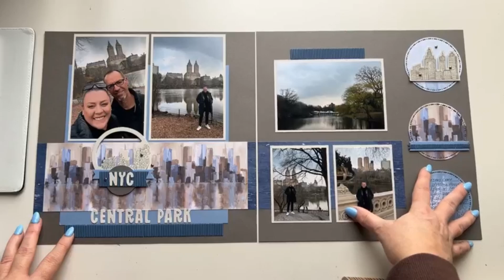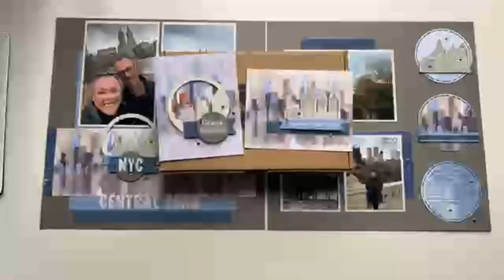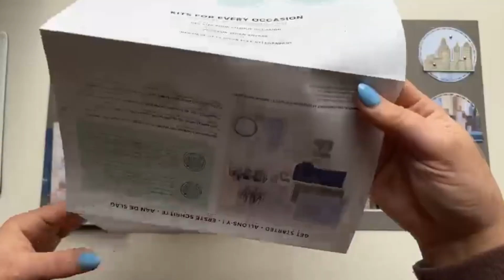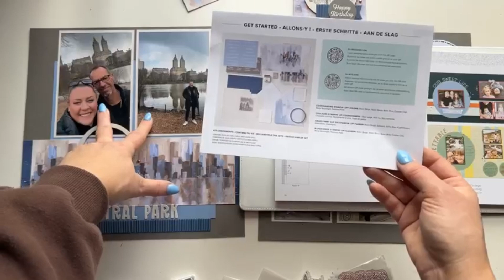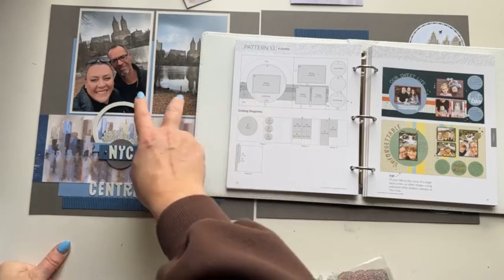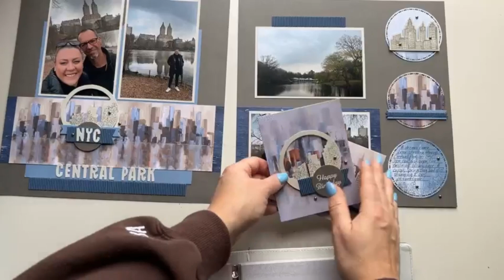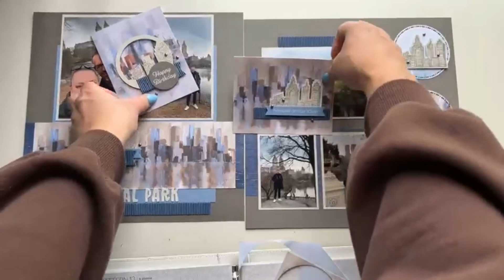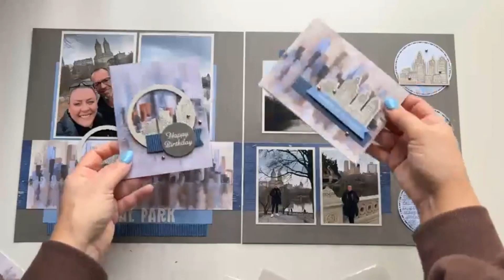Weekly Scrapbooking Challenge - Week 2, August 2024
Using a cardmaking kit to create a scrapbook layout